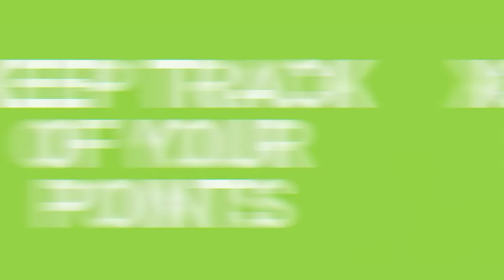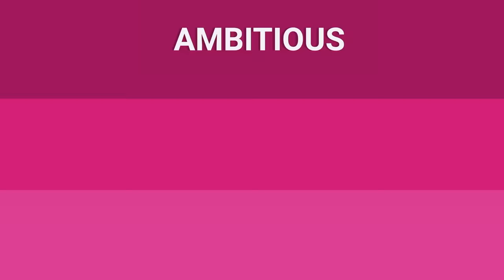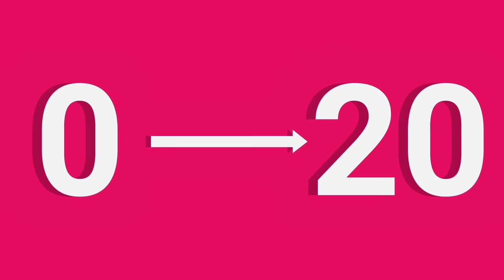Are You Good Looking or Average? Take the Test!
Are you good looking - or just average? If you’re a good looking guy, you many not realize it. Attractive people often don’t understand how good looking they are until they take a test or quiz. So why not try this one out? These are the signs you are good looking, even if you don’t see it yourself!

Ideal to Real: What the ‘perfect’ body really looks like for men and women

Why is Muscularity Attractive? The Fitness Indicator Hypothesis

Hip Hip Hurrah! Hip Size Inversely Related to Heart Disease

Average Height of U.S. Males